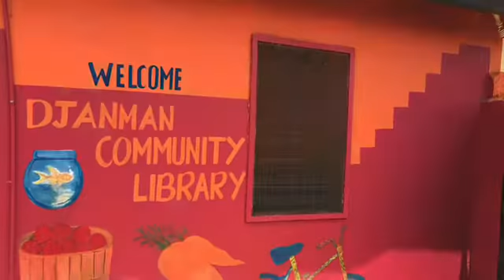Djanman Community Library, Djanman, Ghana | Pokause Ghana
Djanman Community Library is a community library located in Pokuase, Greater Accra Ghana. It presently serves the community but the focus is on children and adolescents. The library was set up to help improve reading with the children. I feel as a returnee that it is important to give of yourself and make some type of contribution even if you are only visiting! I was able to make donations of books to the library!